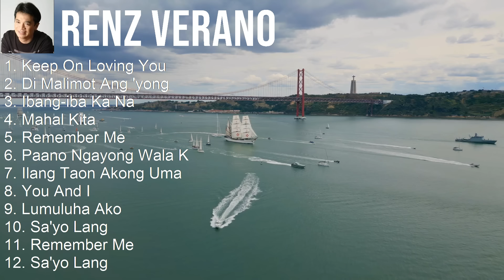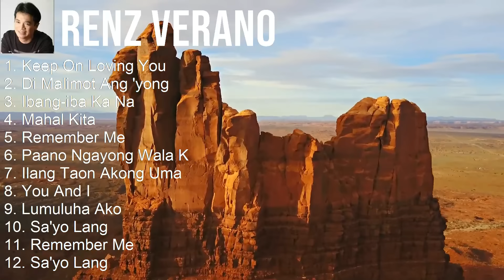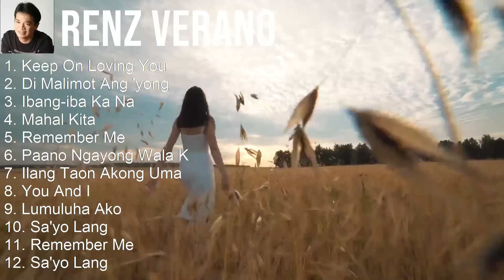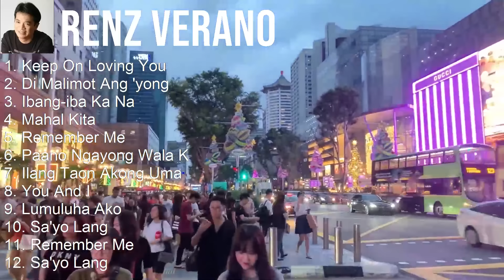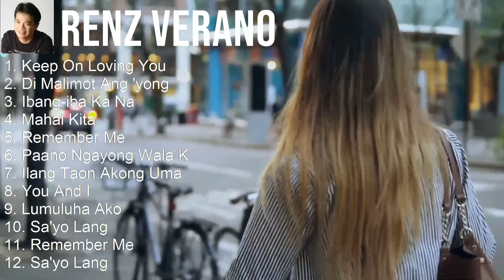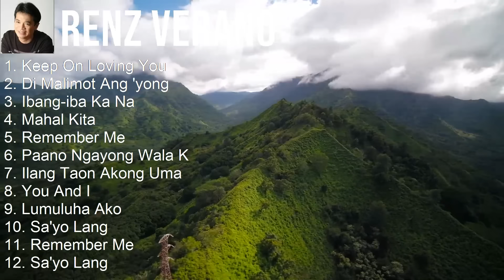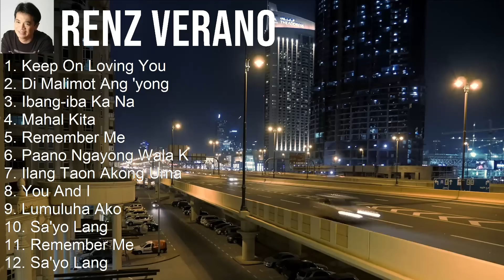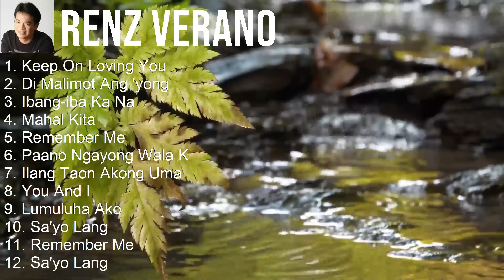Renz Verano 2024 MIX Greatest Hits - Keep On Loving You, Di Malimot Ang 'yong Halik, Ibang-iba K...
Si Renz Verano ay isang kilalang mang-aawit sa Pilipinas na may boses na kahit kailan ay hindi mo malilimutan. Isa siya sa mga beterano sa OPM industry na kilala sa kanyang makabagbag-damdaming mga awitin. Ang kanyang husay sa pag-awit ay nagbigay inspirasyon sa maraming Pilipino at patuloy pa rin siyang kinikilala sa kanyang natatanging talento. Ang kanyang mga kanta ay puno ng emosyon at aral na nagbibigay saya at pag-asa sa kanyang tagapakinig. Sa bawat nota na kanyang inihahatid, tiyak na mapapahanga ka sa galing ni Renz Verano. [Filipino]

Tracklist:
[00:00:00] - 01. Keep On Loving You
[00:04:04] - 02. Di Malimot Ang 'yong Halik
[00:08:11] - 03. Ibang-iba Ka Na
[00:12:08] - 04. Mahal Kita
[00:16:17] - 05. Di Malimot Ang 'yong Halik
[00:20:24] - 06. Mahal Kita
[00:24:33] - 07. Keep On Loving You
[00:28:37] - 08. Ibang-iba Ka Na
[00:32:34] - 09. Di Malimot Ang 'yong Halik
[00:36:41] - 10. Mahal Kita